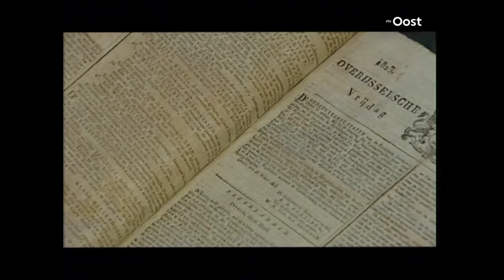Overijsselse moordliederen: Heksenproef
Moordliederen, verteld door Anne van der Meiden, gezongen door troubadour Gerard Buisman en nagespeeld op mooie Overijsselse locaties. De liederen komen uit een ver verleden en zijn tussen 2003 en 2006 uitgezonden door RTV Oost.